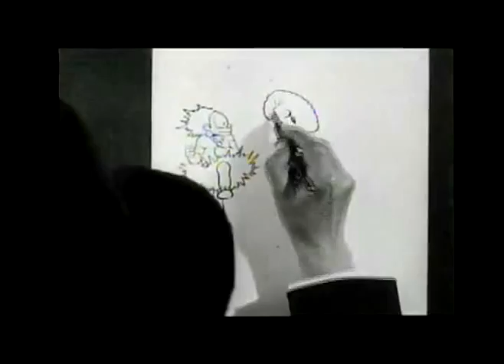Winsor McCay dibujando (1911)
Creador del primer clásico del historieta: "Little Nemo". El video es un fragmento del cortometraje "Winsor McCay, the Famous Cartoonist of the N.Y. Herald and his Moving Comics", si quieres verlo completo, ve a